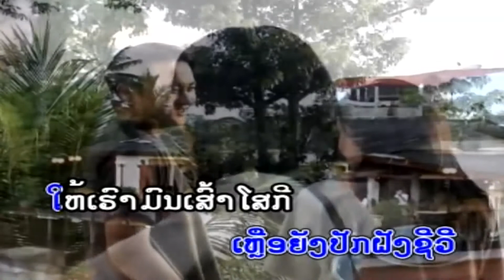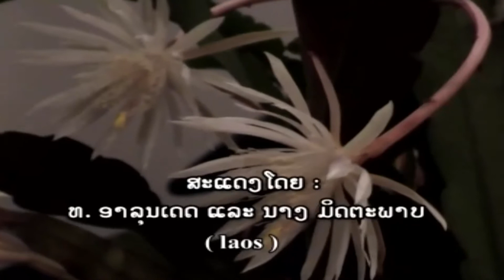Hak Nee Tee Ai Luem - Daraphet [Lao Love Sweet Song]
Artist: Daraphet [Lao Love Sweet Song]
Set Title: Huk Nee Tee Ai Leum
And i think lovely Mittapharp as modelling!
Please enjoy the song!